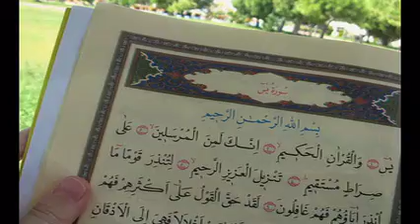(Al-Ikhlas)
Qul huwa Allahu ahadun
 قُلْ هُوَ اللَّهُ أَحَدٌ
 1
(Sourate 112 ; verset 1)
Allahu alssamadu
 اللَّهُ الصَّمَدُ
 2
(Sourate 112 ; verset 2)
Lam yalid walam yooladu
 لَمْ يَلِدْ وَلَمْ يُولَدْ
 3
(Sourate 112 ; verset 3)
Walam yakun lahu kufuwan ahadun

 وَلَمْ يَكُن لَّهُ كُفُوًا أَحَدٌ